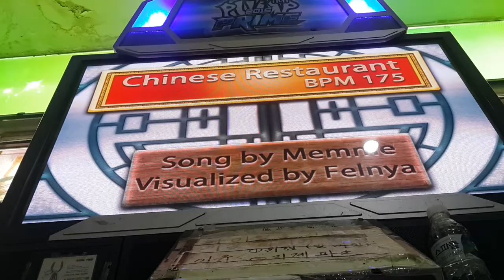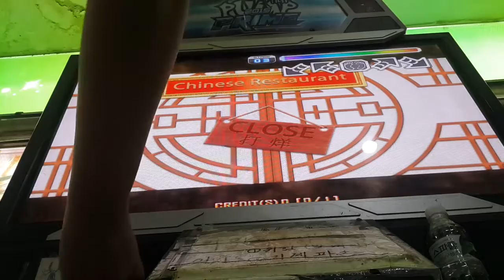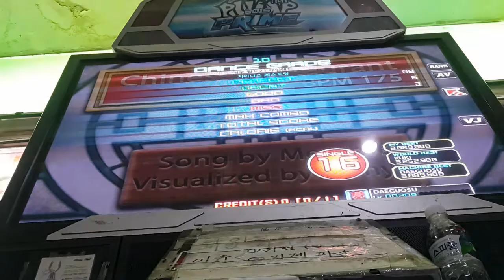[PUMP IT UP PRIME] Chinese Restaurant S16 Rank VJ Gold S